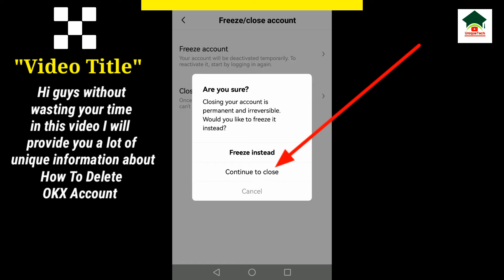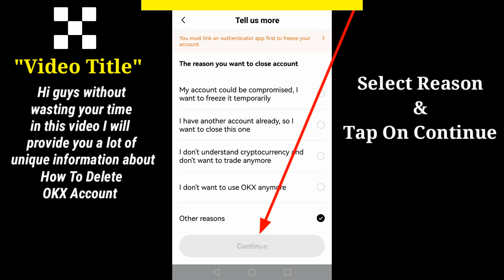How to delete okx account||okx app||Unique tech 55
Assalam-O-Alikum Unique Tech Family.In this video I will tell you about How to delete okx account.Hope you guys enjoy the video and give a like If you enjoy the video And also subscribe to my channel to get more informative videos like this.

                              Take Care
                              Allah Hafiz